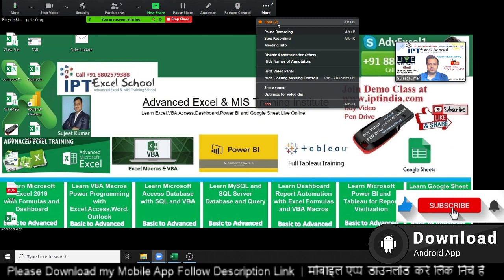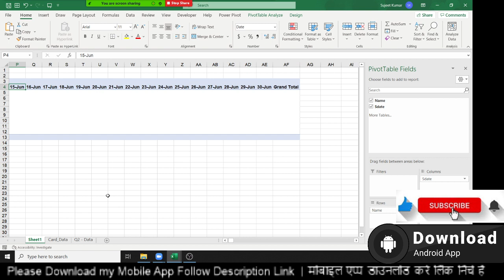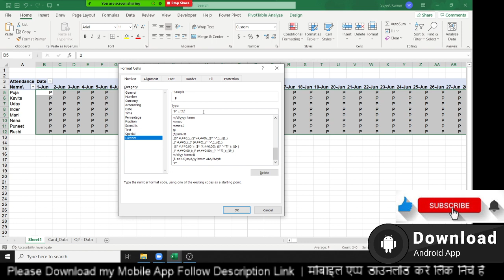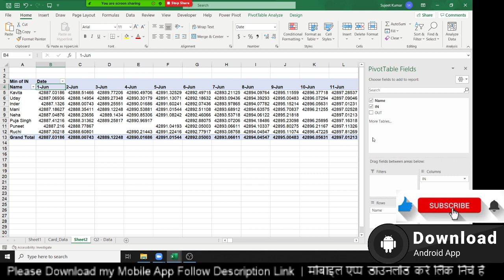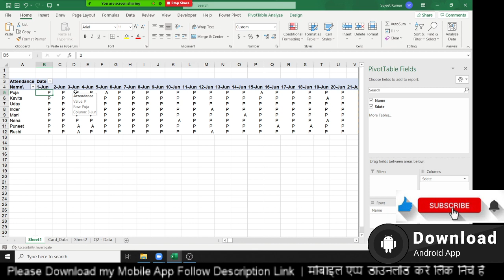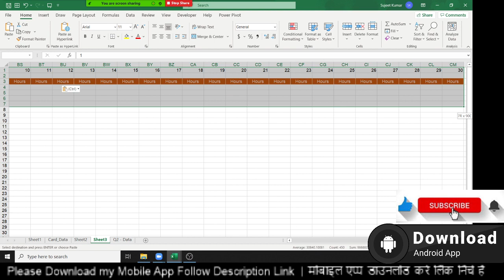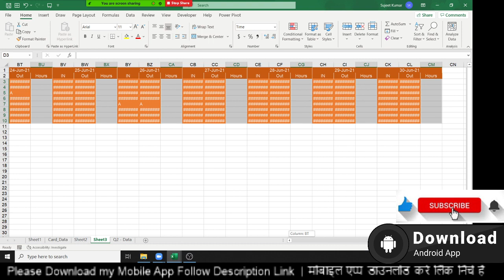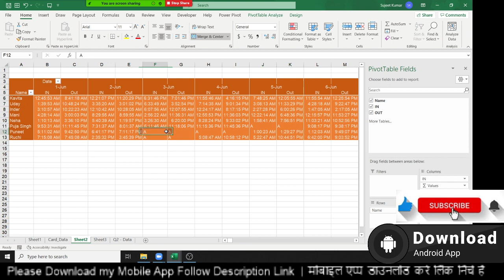Make Attendance via Pivot if data from Bio-Matric